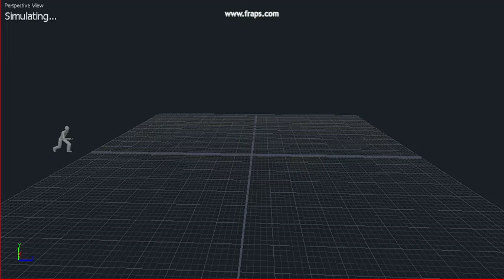Triking Combo 2 [ENDORPHIN]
Bno Amigos Ac LEs DEjo Mi Segundo Trcking Combo Ojala Les Gustes Y Subscrbansen Muchas Gracias Like Y Escriban Lo Q No les Gusto Para mejorar !MUchas Gracias A Animaster Por las Bvh Me Sirvieron de Mucho :)¡